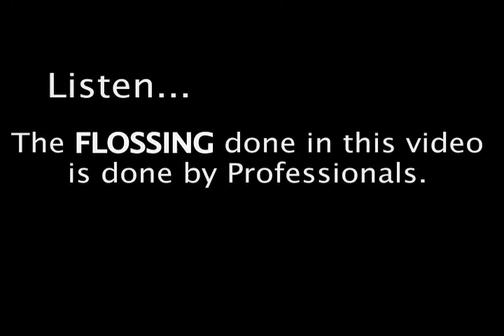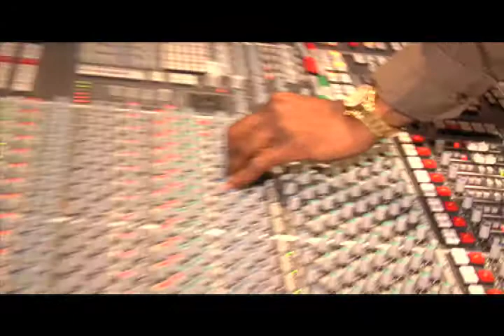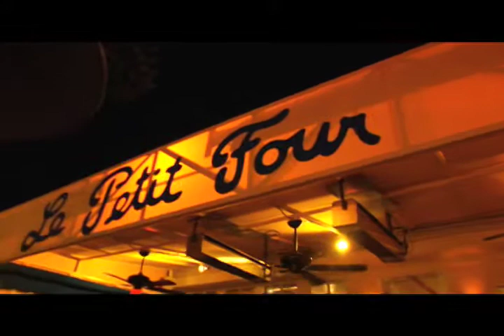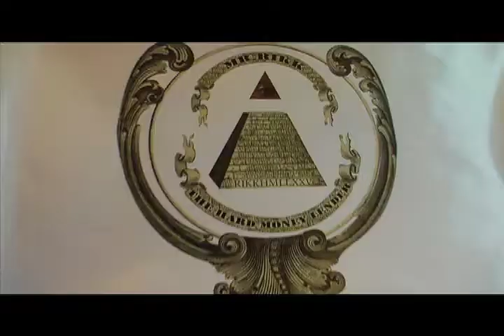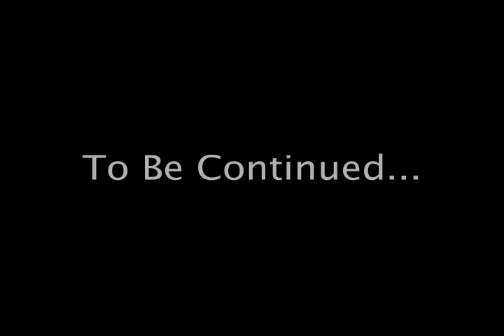Flossy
Mr. Rikk A.K.A. The Hard Money Lender